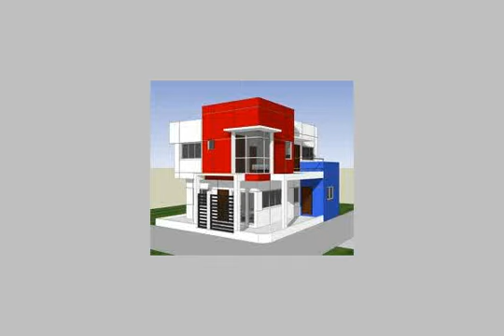Apartment For Sale In 6th Of October Cairo - mlseg.com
- 23 شهاب  - Egypt Real Estate |    Greater Cairo |    6th Of October |     Apartment For Sale